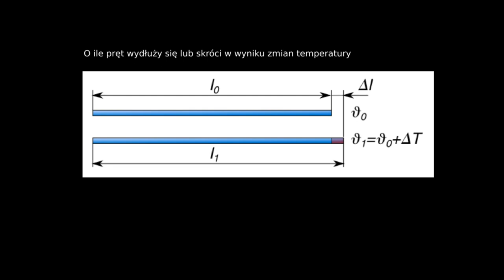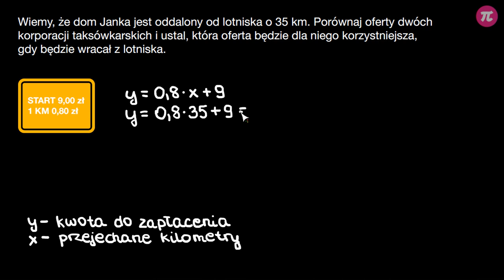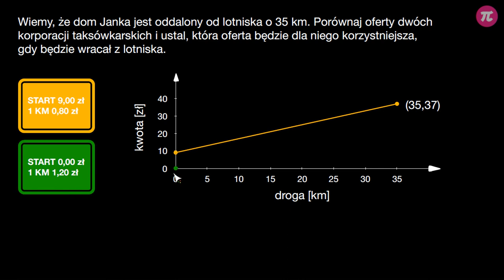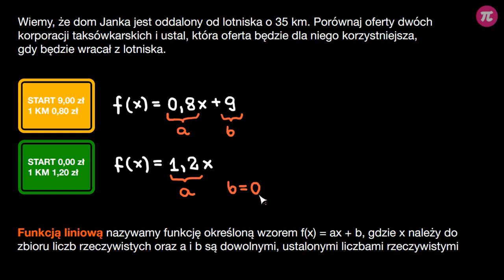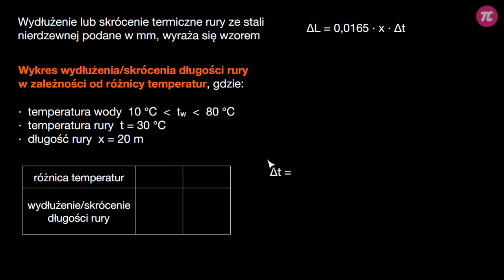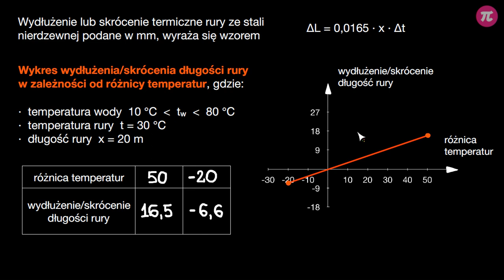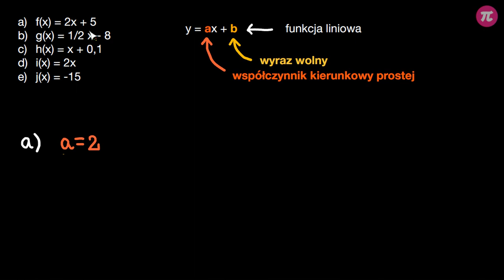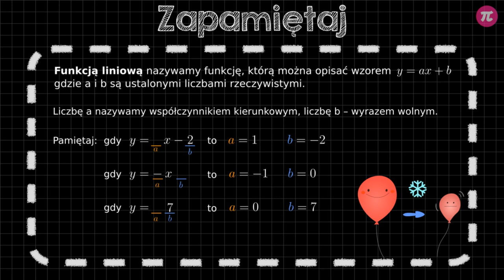Funkcja liniowa - wprowadzenie #2 [ Funkcja liniowa ]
Z tej wideolekcji dowiesz się:
  - jakie zależności nazywamy funkcjami liniowymi,
  - czym są współczynniki a i b we wzorze funkcji liniowej,
  - że nie każda prosta jest wykresem funkcji liniowej.

PLAYLISTA
Ta wideolekcja jest częścią playlisty [ Funkcja liniowa ]:
Ta playlista jest poświęcona funkcji liniowej. Dowiesz się z niej, jakim wzorem jest opisana funkcja liniowa i jej szczególny przypadek – proporcjonalność prosta. Nauczysz się ustalać wzór funkcji na podstawie wykresu, a także odczytywać własności tych funkcji. Poznasz pojęcie współczynnika kierunkowego oraz jego znaczenie w określaniu równoległości i prostopadłości prostych.

Tutor: Weronika Brzezińska
Konsultacja: Krystyna Parszuto
Grafika podsumowania: Agnieszka Opalińska
Materiały: Weronika Brzezińska
Redakcja: Małgorzata Załoga